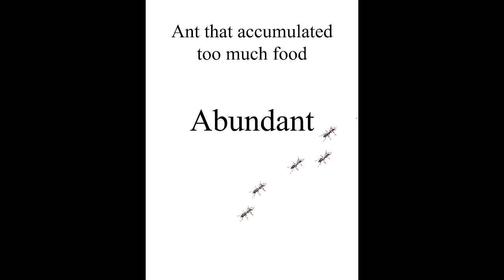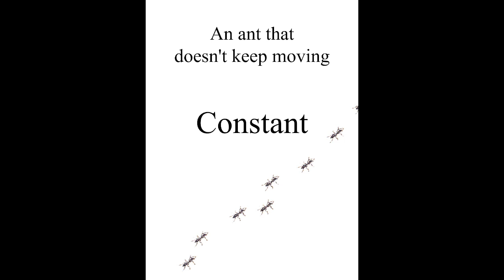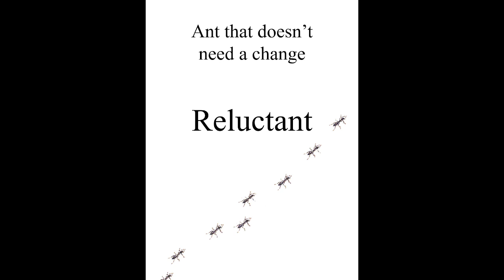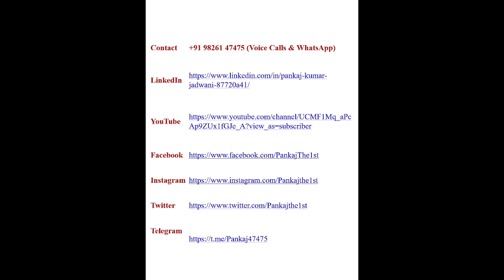Ant Tales / Funny / शुभ होली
Ant that is fat Abundant
Ant that accumulated so much food in winter for summer Abundant
An ant that keeps financial account Accountant
The ant that relieves depression Antidepressant
Ant that's looking for a job Applicant
A proud ant  Arrogant
The ant that assists Assistant
An ant that attends Attendant
Ant that goes to school Brilliant
An ant which readily complies Compliant
An ant that doesn't change Constant
Ant that is a specialist Consultant
Ant that is friendly and lovely Coolant
Big ant Elephant
The best ant Excellant
Very big ant  Giant
To bring ant from another country into your country Important
A very little ant Infant19
A spy ant Informant
An extremely fast ant Instant
An ant that keeps bothering people Irritant
Ant that has a gun  Militant
A sarcastic Ant Mordant
Ant that occupies a flat Occupant
An ant that is childish or Ill-mannered Petulant
A dirty Ant Pollutant
Shouting Ant Rant
Ant that doesn't need a change Reluctant
Ant that changed from evil to good deeds Repentant
The ant that relieves hunger restaurant
Ant that is important  Significant
5 ants + 5 ants Tenants
Ant that is cruel and oppressive Tyrant

सफल व्यक्ति vs अ सफल व्यक्ति / Habits Of Successful People vs Unsuccessful People का हिंदी संस्करण

Why We Give Up?... / Reasons / Why do people give up / Change Attitude & Behavior/ Negative to Positive

Part - 4 / Final / Soft Skills / Learn & Develop Required Soft Skills & their Sub Skills your Profession Requires

PanKaJ Kumar Jadwani
Facile-Trainer,
Facilitator,
Corporate Trainer,
Soft Skills Trainer,
Speaker,
Motivator,
Personal Counselor

MEPSC - Certified Master Trainer.
JCI - Certified Trainer.
BJS - Certified Trainer.